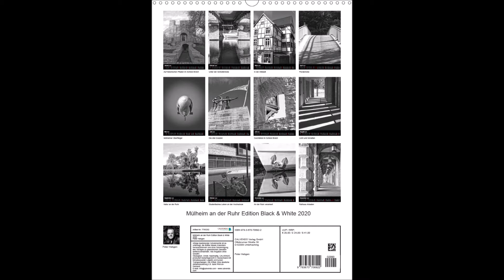Mülheim an der Ruhr Edition Black & White 2020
Gesichter einer Stadt in Schwarzweiß.
Eine Stadt hat viele Gesichter. Modern, historisch, öffentlich, privat, bebaut, natürlich, betriebsam oder beschaulich. Auch die Stadt Mülheim an der Ruhr hat diese Gesichter. Und Gesichter portraitiert man am besten in Schwarzweiß.

Foto-Wandkalender
Infos zu Größen, Preisen und Bestellung unter:

oder